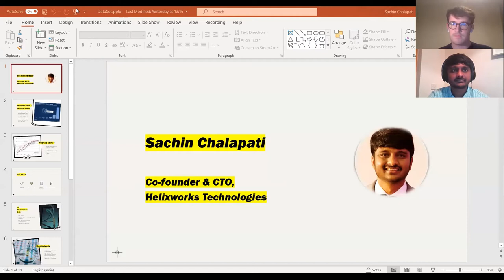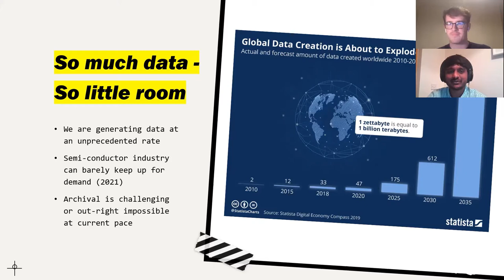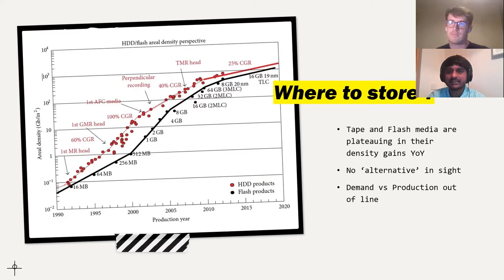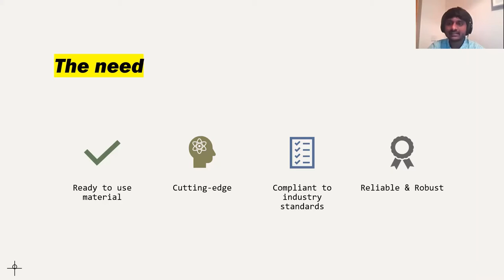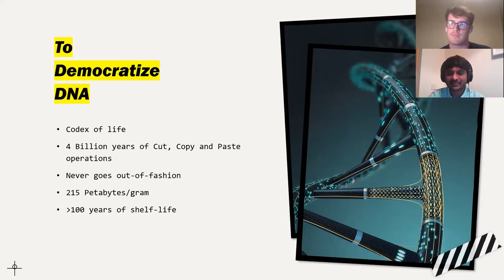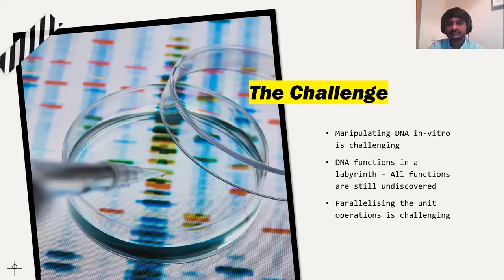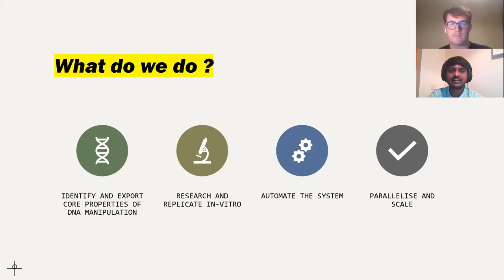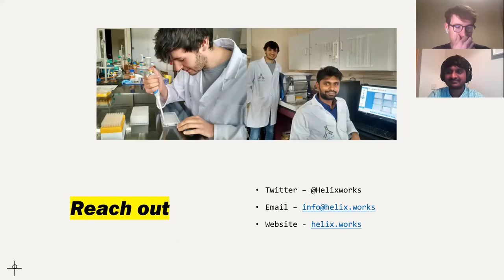Speaker Series | Sachin Chalapati | Helixworks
Sachin Chalapati - Co-Founder and Chief Technology Officer at Helixworks

Helixworks is a molecular biology and technology start-up, specialising in DNA Data Storage. They have developed DNA storage products that allow for writing long strands of DNA with low error rates, as well as novel techniques for direct sequencing that make writing and reading DNA simpler, more accurate and more affordable.